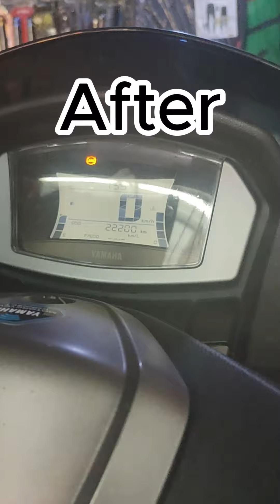nmax lagitik Problem solved